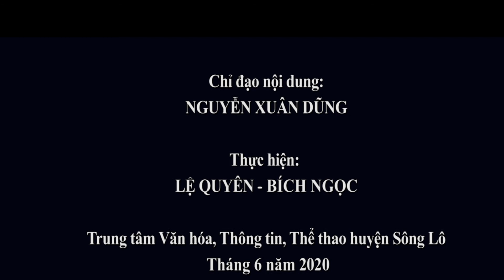HN tập huấn thu thập lưu trữ TT thị trường lao động phần cung cầu lao động năm 2020